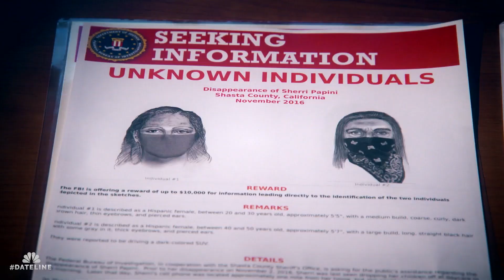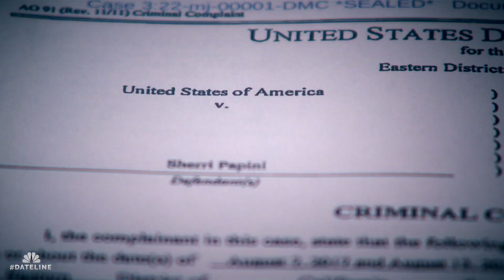Dateline Episode Trailer: The Curious Case of Sherri Papini | Dateline NBC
In 2016, 22 days after Sherri Papini vanished from her home, she reappeared, claiming she’d been kidnapped. The detectives who cracked the case discuss the details with Keith Morrison.